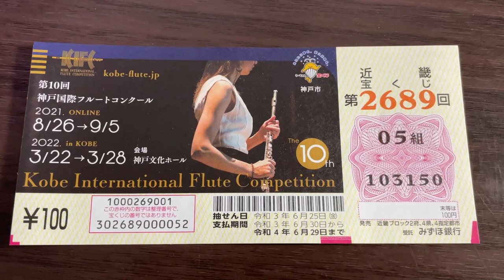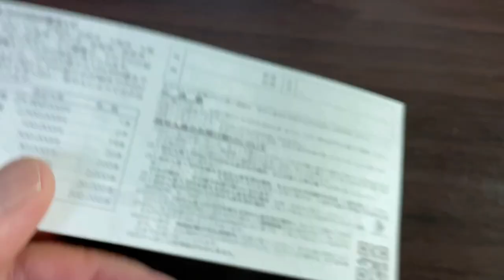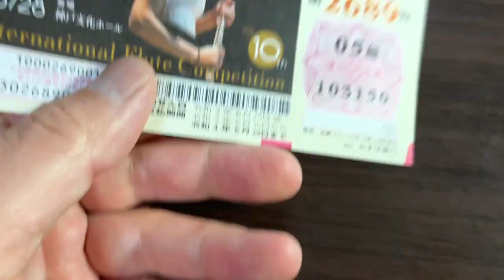A NEW Kinki Takarakuji Drawing 2689 Japanese lottery -Watch and find out what the jackpot prize is!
Hi everyone!  I picked up this new Japanese lottery game called Kinki Takarakuji 2689.
A ticket only costs 100 Yen.  The jackpot is 2000万円!
The drawing date is June 25, 2021

Bingo 5,
Japan Lotto,
Japan scratch lotto
Japan sightseeing,
Japan travel guide,
JAPAN,
Japanese banking,
Japanese culture,
Japanese language,
Japanese,
Japanican,
lottery,
takarakuji,
things to do in Japan,
Tokyo,
Typhoon in Japan,
visit Japan,